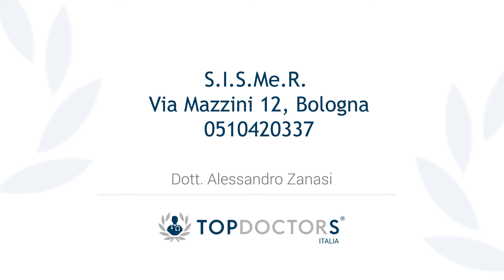Tosse: i farmaci per curare la tosse | Top Doctors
Come curare la tosse? Il Dott. Alessandro Zanasi, esperto in Pneumologia, spiega la differenza tra i farmaci sedativi per la tosse secca, e i farmaci protussivi e regolatori per la tosse catarrale.